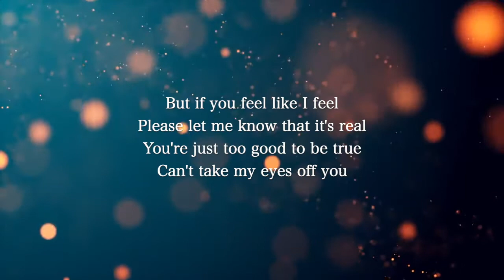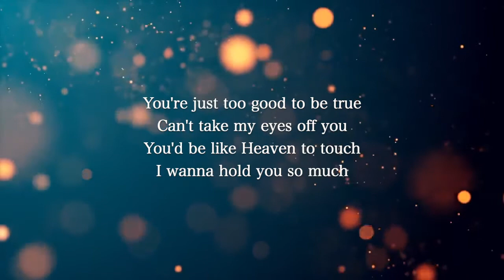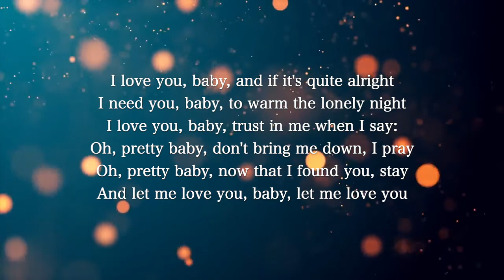【Piano Karaoke Instrumental】Can't Take My Eyes Off You / Frankie Valli【Higher Key】